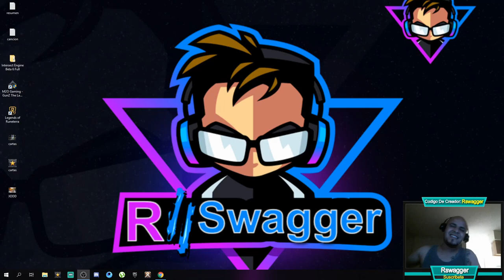Gracias a este mazo Soy el Mejor Legends Of Runeterra - Gameplay En Español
El Vídeo De Hoy Se Trata De Legends Of Runeterra   😀👍😍